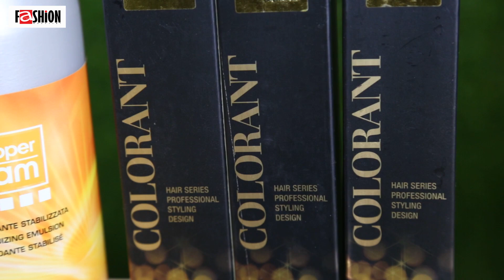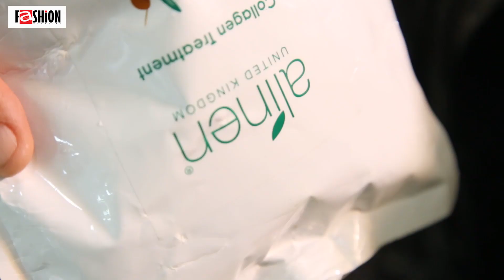Knomi Hair and Beauty (Model Pan Yati)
ဆံပင္ကို ေဆးဆိုးခ်င္တယ္၊ ဆံပင္ကလည္း ႏွစ္ခြေတြျဖစ္ေနလို႔ ေဆးဆိုးရင္ ပ်က္စီးမွာေၾကာက္ေနတဲ့ ပ်ဳိေမေလးေတြအတြက္ Beauty_Section က႑ကို တင္ဆက္ေပးလိုက္ပါတယ္။

ဒီတစ္ပတ္မွာေတာ့ ဆံပင္ ကာလာေျပာင္းခ်င္တယ္၊ ဆံသားေတြကလည္း ပ်က္စီးေနတယ္ ဆိုတဲ့ ေမာ္ဒယ္ ပန္းရတီကေတာ့ KONOMI Hair & Beauty ကို ဘာေၾကာင့္ ေရြးခ်ယ္ျဖစ္ခဲ့တာလဲ?? ဘယ္ေလာက္ထိ စိတ္ေက်နပ္မႈေတြ ရရွိခဲ့လဲဆိုတာကို Video ေလးကေနတစ္ဆင့္ ေဖာ္ျပေပးလိုက္ပါတယ္။

KONOMI
Pan Yati